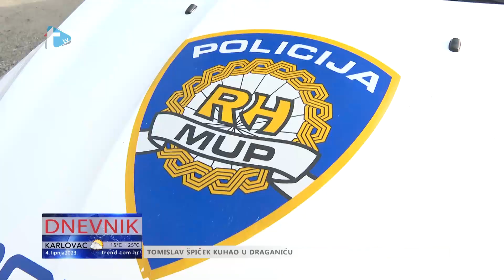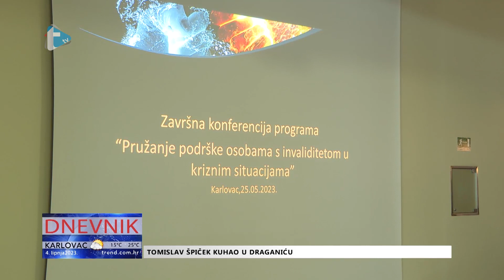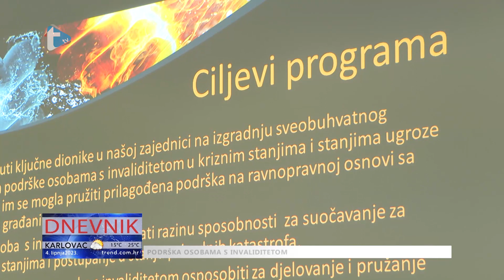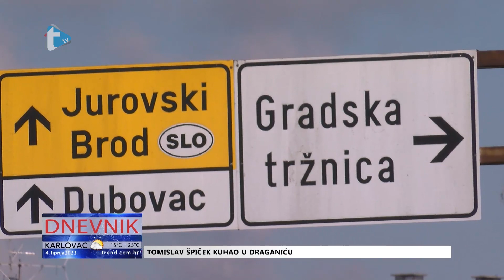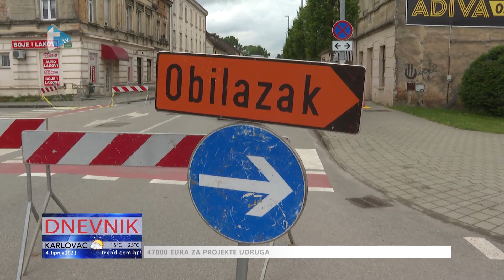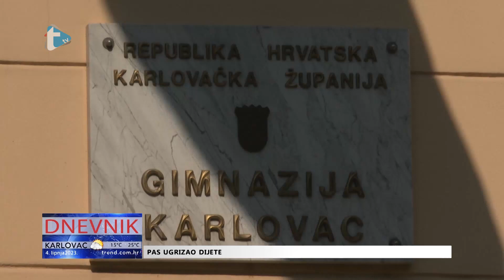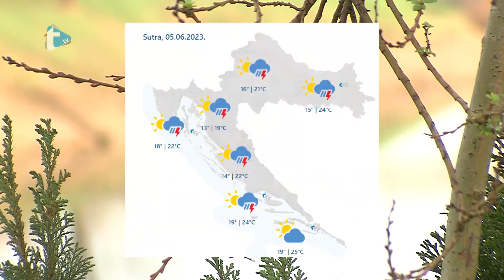Dnevnik - 4. 6. 2023.